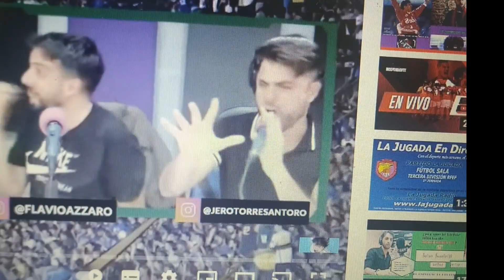Qué hermosa mañana!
Al final del campeonato argentino nos quedó algo increíble: viendo hinchas de Rácing gritando el gol de Independiente? (¡Nunca pensé verlo!)  Después de todo, nos quieren !! Je
Aquí les traigo a Guille y Flavio, dos genios. ¡Qué hermosa mañana, no?